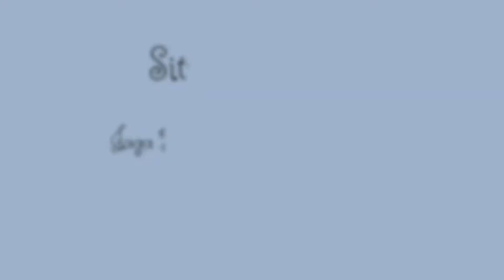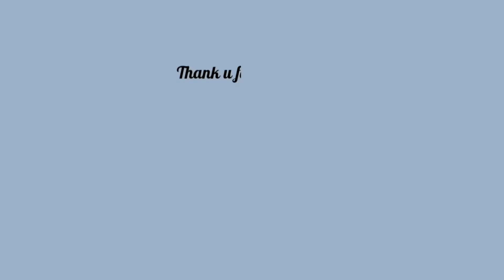CARA CEPAT ATASI KULIT WAJAH YANG KENA MINYAK PANAS JANGAN OLES SEMBARANG ODOL | Atomy Toothpaste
Cara mengatasi kulit wajah yang terkena parcikan minyak panas
1. Aliri luka dengan memggunakan air biasa selama minimal 20 menit (jangan pakai air es atau air panas, karena akan merusak jaringan kulit)
2. Oleskan odol propolis dari Atomy

GRATIS JOIN MEMBER
Bila anda berminat untuk bergabung dengan ATOMY indonesia, silahkan hubungi saya di URL link dibawah ini :